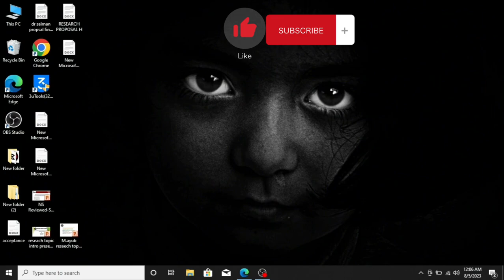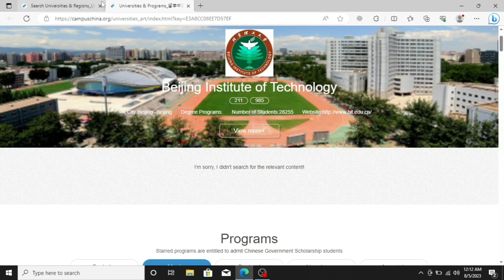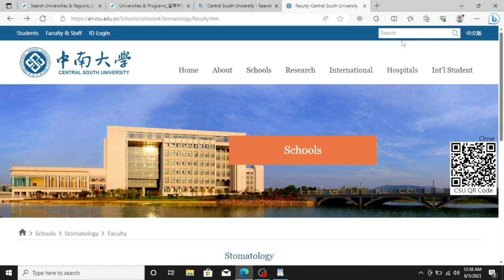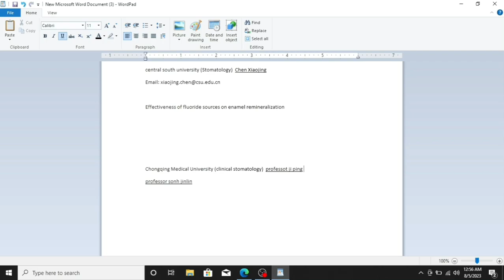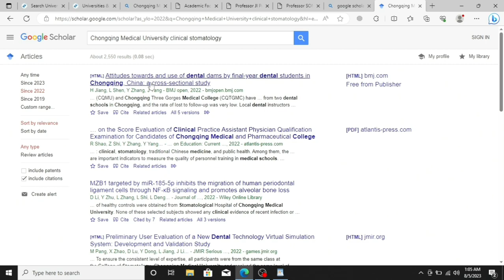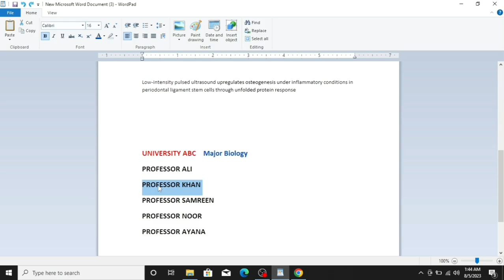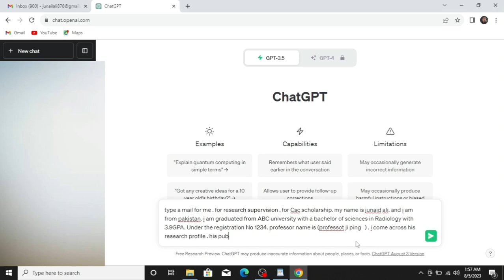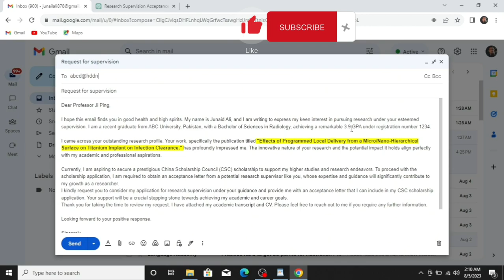How To Get Acceptance Letter From Professor for CSC Scholarship 2024.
In this comprehensive video,"How To Get Acceptance Letter From Professor for CSC Scholarship 2024" I discuss Practically different Topics Related to CSC Scholarship (Chines Government Scholarship) 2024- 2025.
1: How to Search Universities for CSC Scholarship that offering your Major/Programs,
2: How to search Your Major/ Programs in different Universities for CSC Scholarship,
3: Once you Find a University then How to find out Professor and associate professor Faculty list for csc scholarship,
4: How to Search / Find out professor Emails for CSC Scholarship,
5:  If there is no professors email in the University Website then how you can find Professor Emails from Google Scholar,
6: How to search Professor/ supervisor Research Profile for CSC Scholarship,
7: How to Mention Professor Research Interest/Direction in the Mail of Acceptance Letter,
8: How to send a proper Formal mail to supervisor/Professor for acceptance Letter,
9: Best time to send Email to chines professor/supervisor,
10: How to Schedule Email to Research Supervisor for Chines Government Scholarship,
11: what Attachment Should you send to Professor,
12: How to get acceptance letter for csc scholarship,

How to Request an Acceptance Letter from Professor, | Get Acceptance Letter for CSC China scholarship, )

Chines Government Scholarship Keywords.
CSC,SCS Scholarship, CSC Scholarship Guide, Get CSC Professor Acceptance letter, How mail to professor for acceptance letter,Scholarship without ielts, new scholarship 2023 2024,csc 2023,new international scholarship, China campus website, how find csc major field, csc research supervision, csc scholarship 2024 csc guide official, csc scholarship 2024 china government, china scholarship documents, chinese government scholarship 2024,CSC Scholarship Guide How to find Major
 new scholarship 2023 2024, csc 2023,new international scholarship,China campus website,how find csc major field,csc research supervision, csc scholarship 2024 csc guide official, csc scholarship 2024 china government, china scholarship documents, chinese government scholarship 2024, CSC Scholarship Guide How to find Major for governament china scholarship. How To Get an Acceptance Letter From a Professor  Find Professor for acceptance letter CSC Scholarship